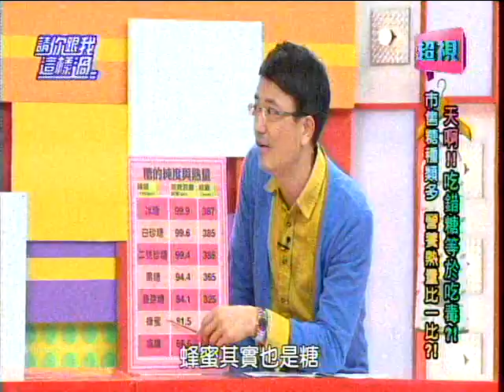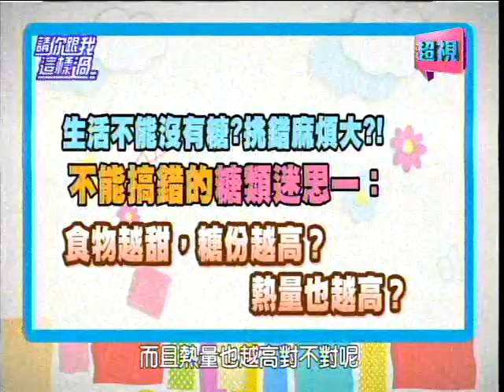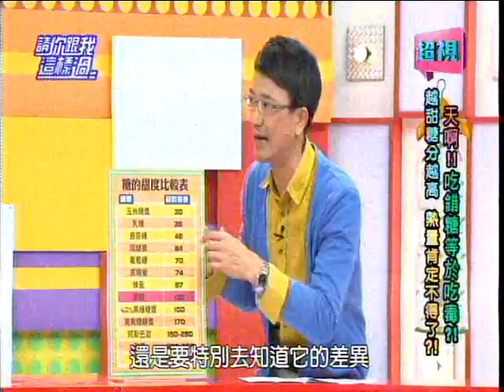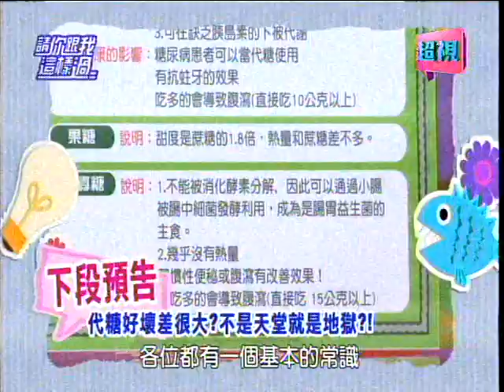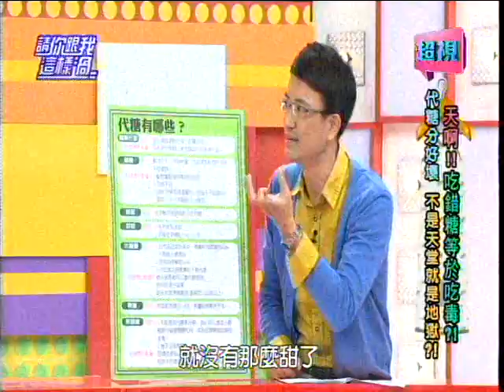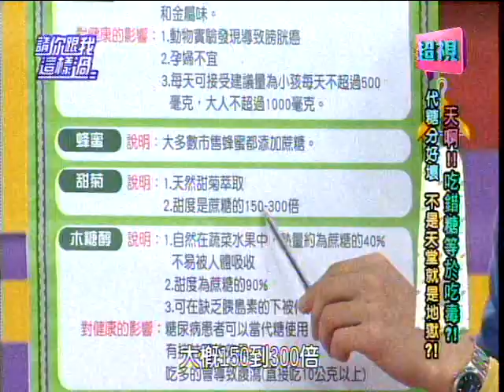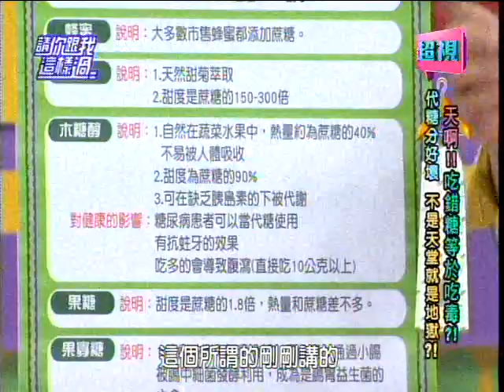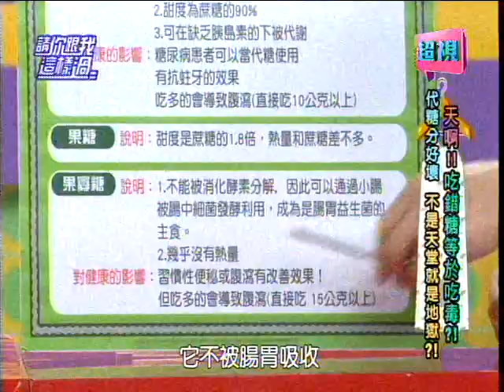吃錯糖等於吃毒 周一至周五晚上8點超視33頻道請你跟我這樣過